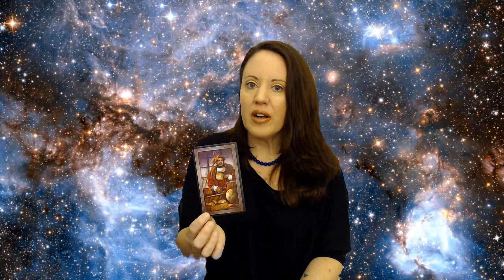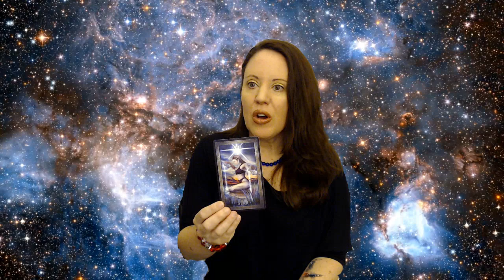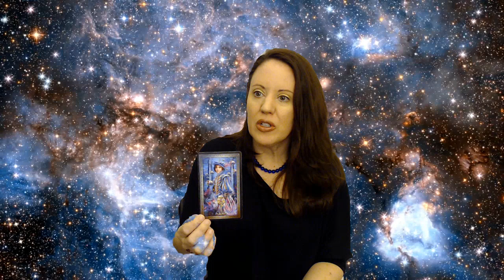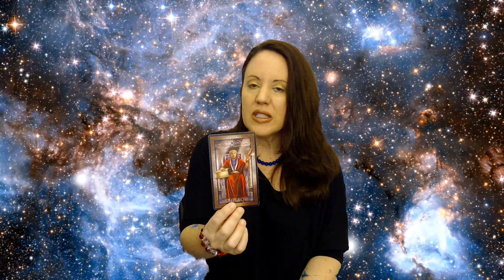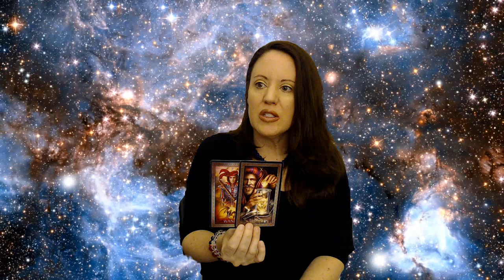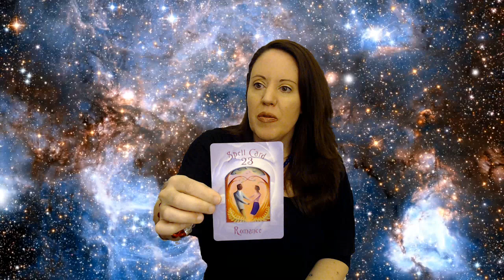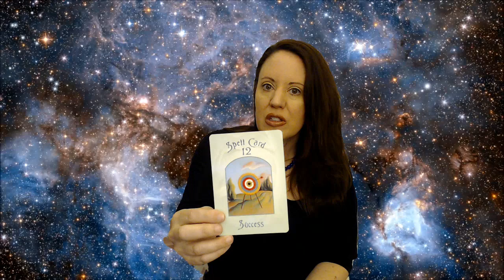Virgo February Weekly - Destined for Success